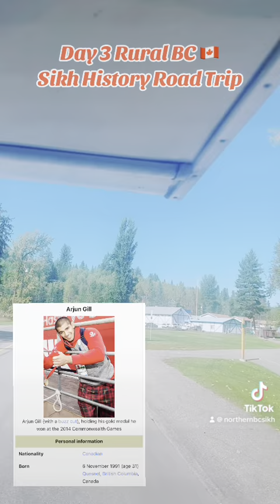Day 3 Rural BC 🇨🇦 Sikh History. Quesnel, British Columbia